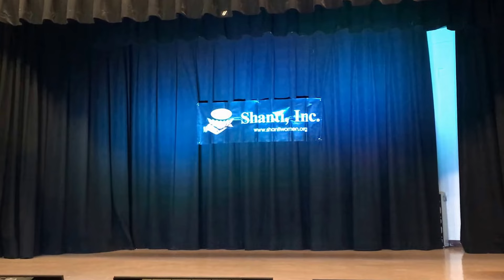Nachde ne Saare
Dance choreographed and performed by Mythili and Gauri. This is their first attempt in choreography.

Mythili in Black Skirt and Gauri in Cream Skirt